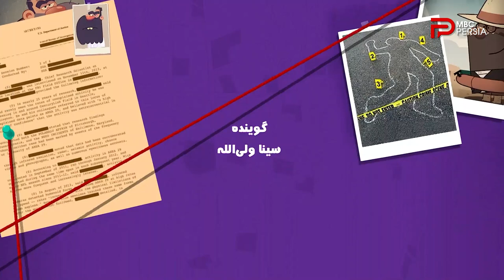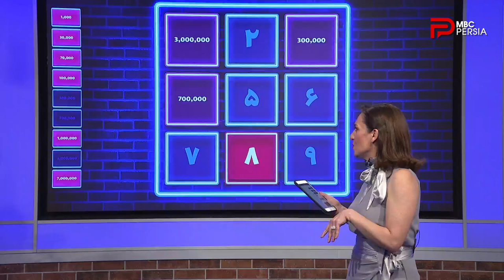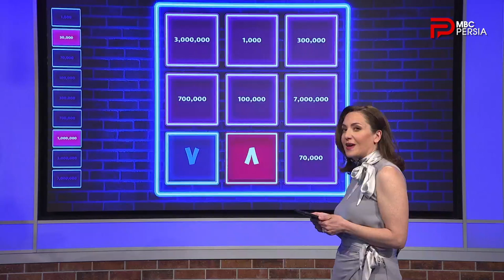چند شنبه با سینا | فصل سوم | قسمت 30 | شهــره آغداشلـــو